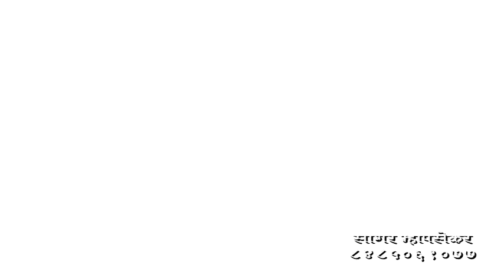fejiwade sarapnch election miravanuk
Fejiwade sarapanch election miravanuk